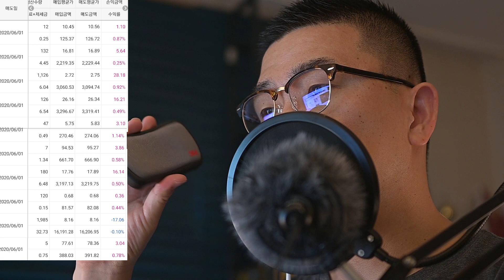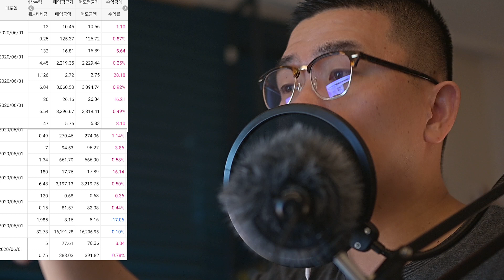매일의 미국 주식투자, 단타, 계속할 수 있을까? 평생할 수 있는 주식을 위해 분할매도 50% 익절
어제 장에서는 창원개미님이 항상 중요하게 알려주는 50% 익절을 적극적으로 해봤습니다.